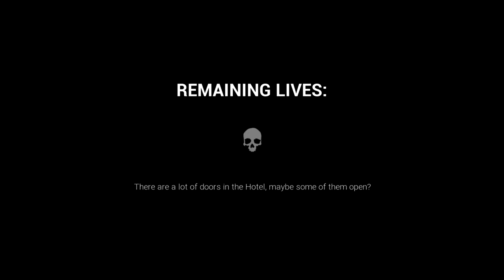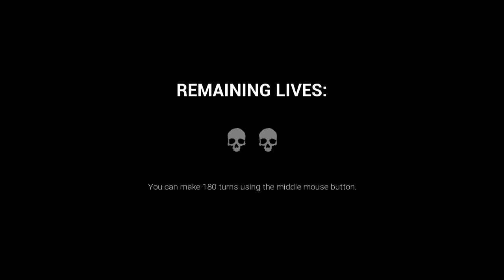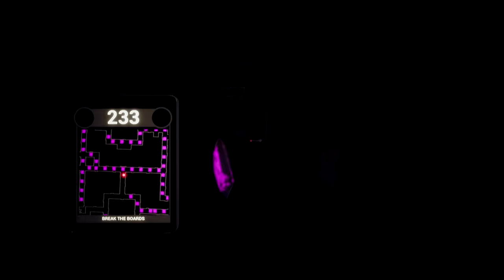SO CLOSE YET SO FAR!! THESE MONKEYS ARE A PROBLEM!! W/Ceci (Dark Deception)